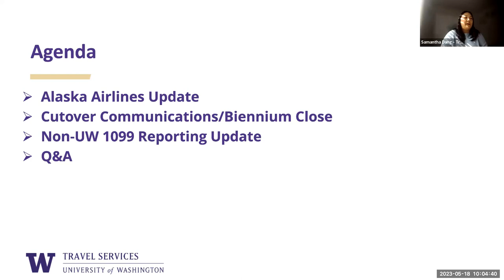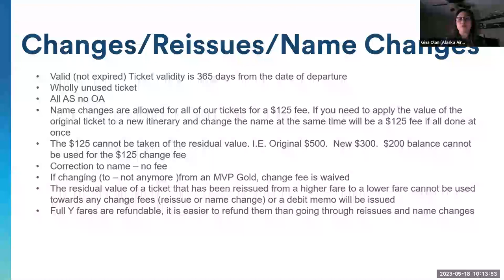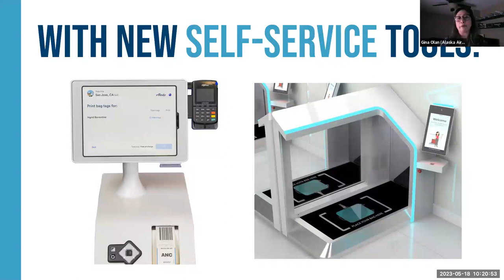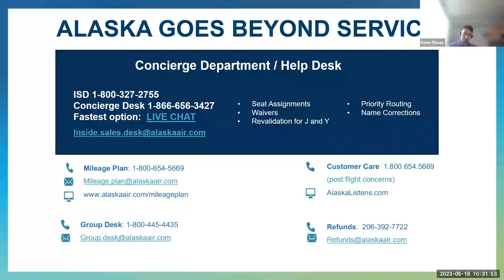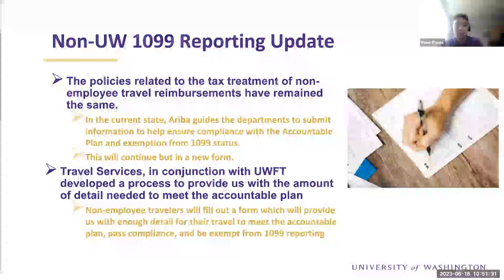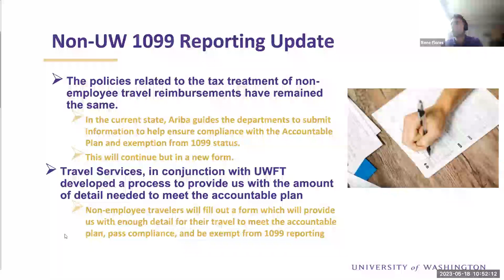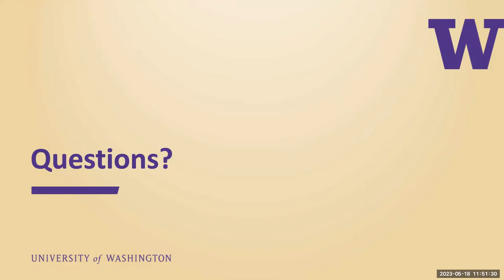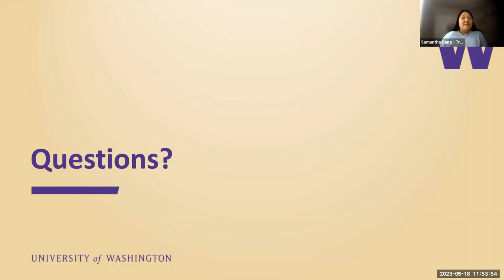Travel Information Meeting - May 2023